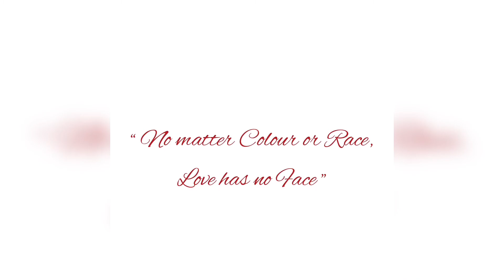Tippin Ova | Jessop Brothers | 2021 Soca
Share your feedback:
Like/Dislike, Comment & Share!!

Loss, hardship, and despair. We’ve all felt the effects of the chaos 2020  brought us. As we look onward hoping for better days we must remember the main ingredient that would help heal and save our nation “LOVE”. No matter color or race for love has no face. Let’s unite to Tip the scale of love and enjoy the overflow of blessing as a Nation.

Produced By:
Joel Watts | @RiddimTree
Written By: The Jessop Brothers | Judah Jessop (JINX) x Josiah Jessop (JANX)
Performed By: The Jessop Brothers | Judah Jessop (JINX) x Josiah Jessop (JANX)
Background Vocals by: Avalon Clinton De Las x Judah Jessop
Mix & Mastered by: Robert Nicholas III | @ Relentlesstt Studios
Graphic Design By: 3xJ Studio Designs
Motion Design By: 3xJ Studio Designs

Contact the artist if you would like to use their music.

The MyuzikBox Team